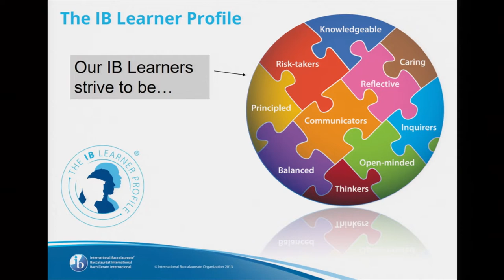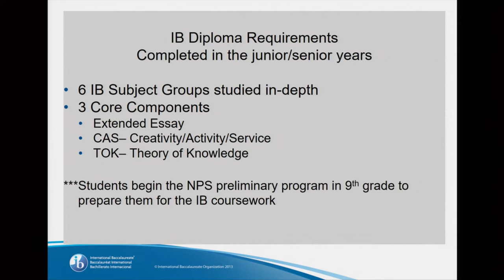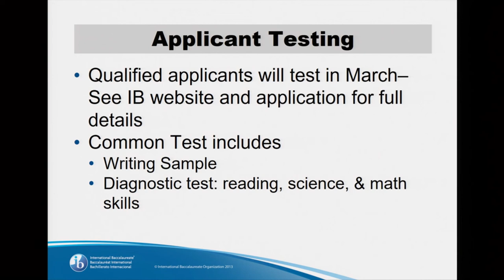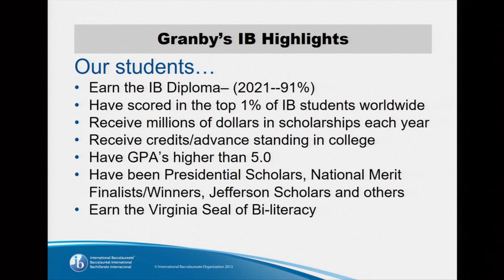Granby High School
A presentation on the Granby High School International Baccalaureate Diploma Program for the 2022/2023 school year.